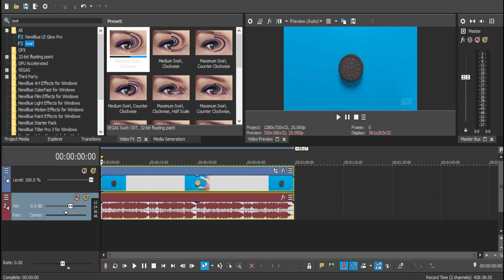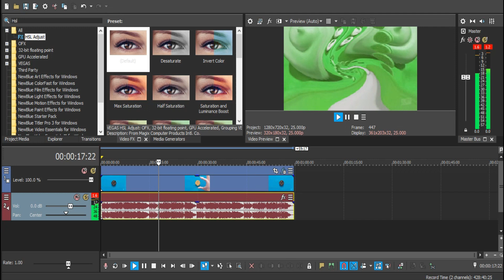OREO - OREO WONDER FLAVORS || Gmajor 99 Effect [Video Tutorial]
Sony Vegas Pro 17 Effect Tutorial.
Sample Video: OREO Wonder Flavor
Effect: Gmajor 99

Thanks
Enjoy! :D